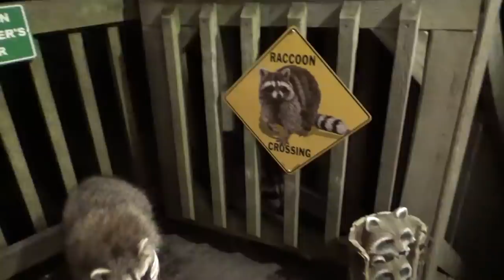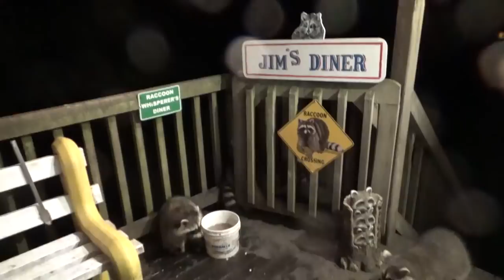Grabby came back nastier than ever